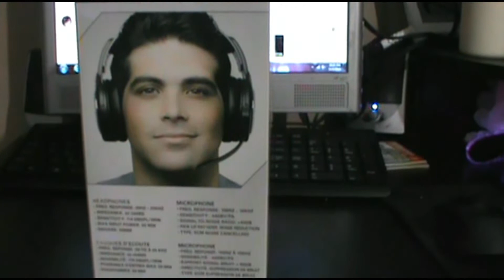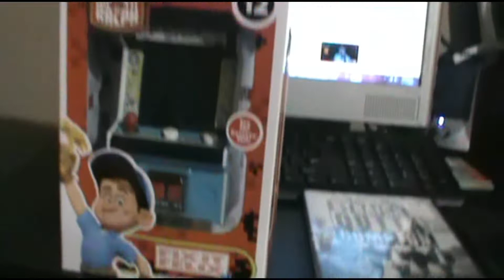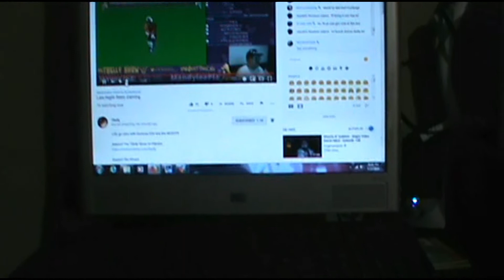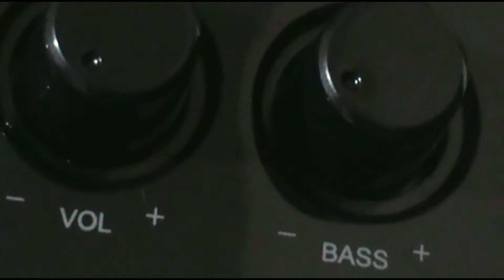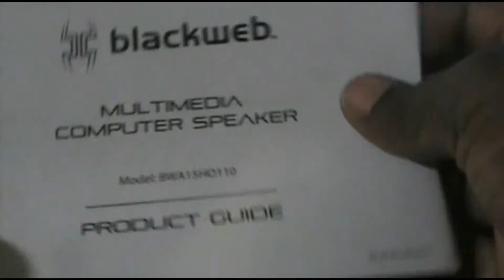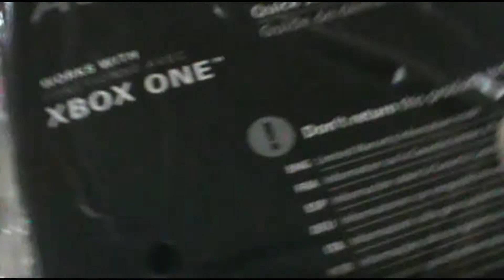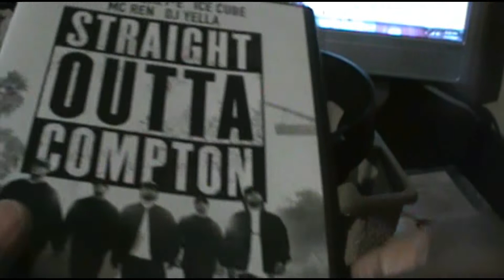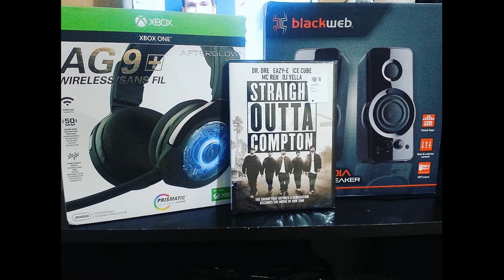HAPPY BIRTHDAY UNBOXING :EPISODE #20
This is just an unboxing of the gifts i got for my birthday for those who wanna know this is the link to my boy TBelly who Mentioned in my video here's the link check my boy out